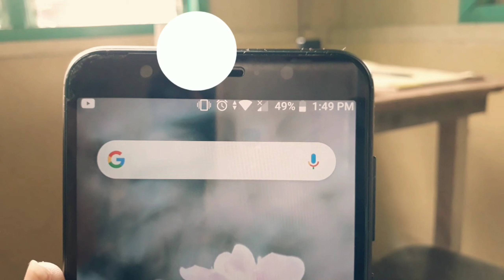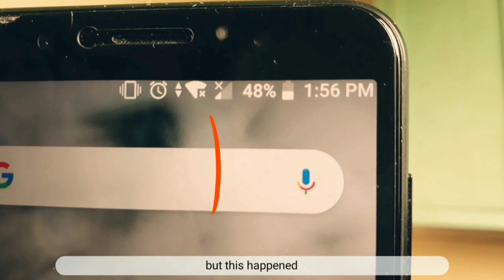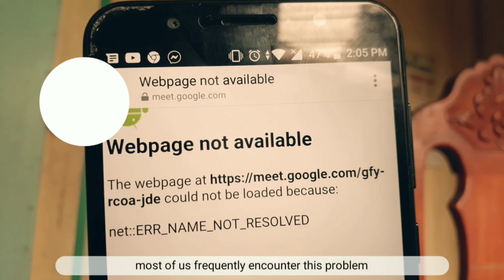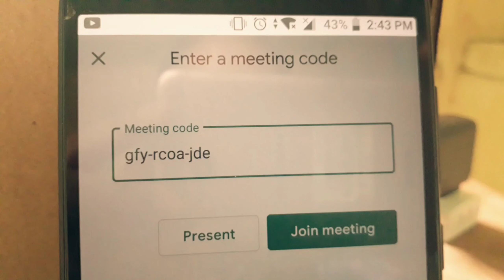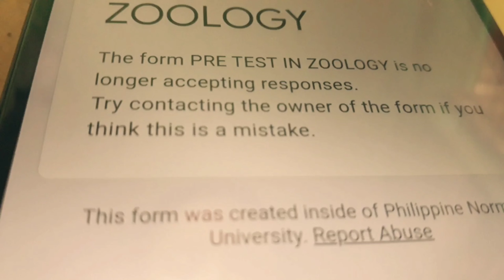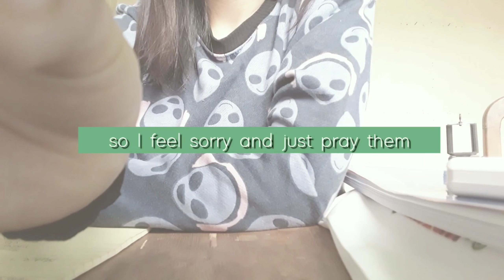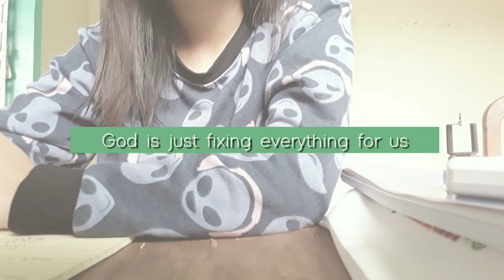college vlog | (eng sub) online class struggles during this pandemic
Hi guys! This is my first video on my channel. I just want to share how much I struggled during our simulation.